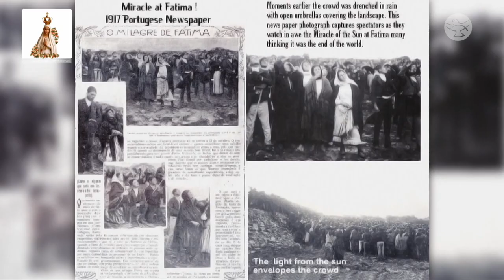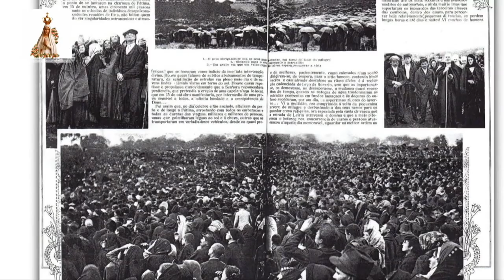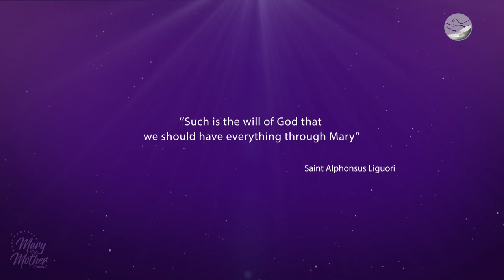Mother Mary Held My Hand Through the Sadness || Michelle Ward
Michelle Ward faced very unhappy times during her teenage years and God wasn’t in the picture until her family started to fall apart. During this time, Michelle’s mother clung to Mother Mary through her grief and sadness and this brought great joy into their lives. Michelle speaks about how she fell in love with Our Lady and, now, has a special devotion to her.